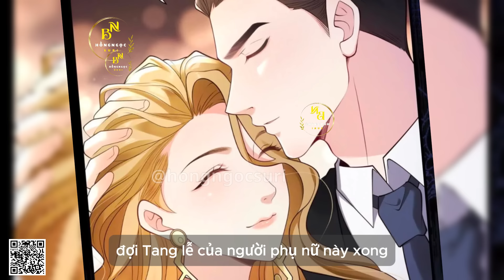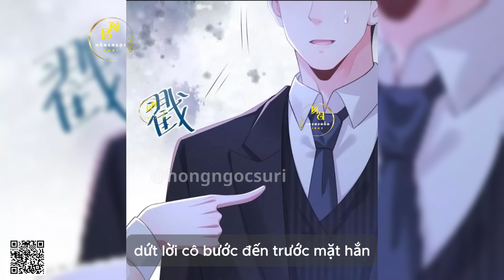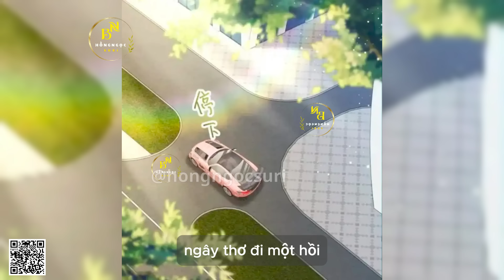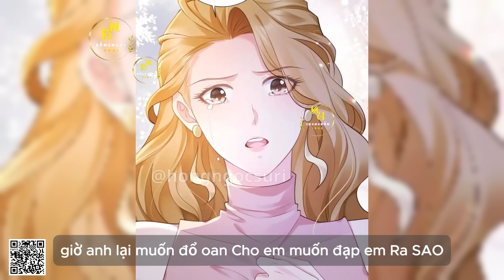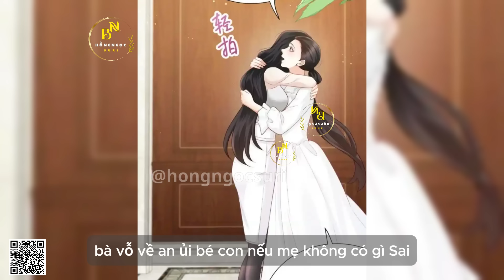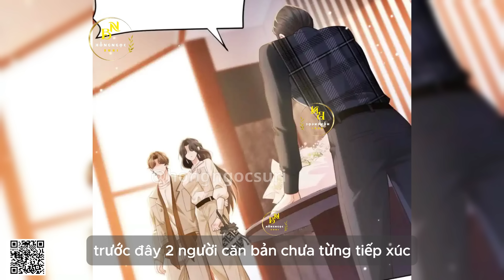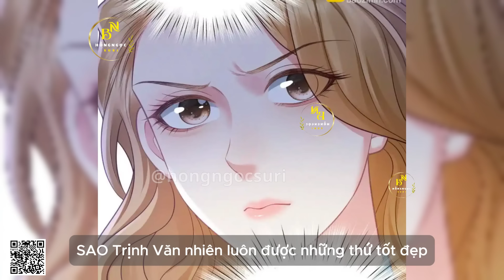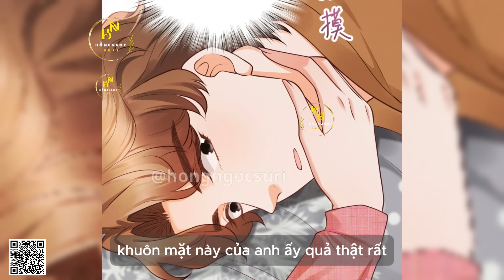CHỈ LÀ THẤY SẮC NỔI LÒNG THAM | Review Truyện Tranh Hay | Hồng Ngọc Suri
✧ Video do Hồng Ngọc Suri sản xuất, cấm reup dưới mọi hình thức.